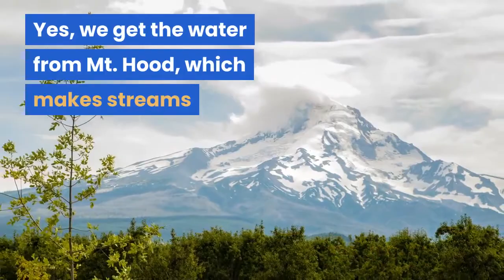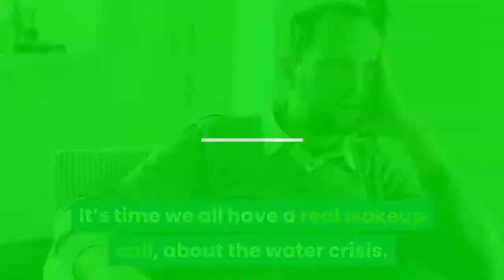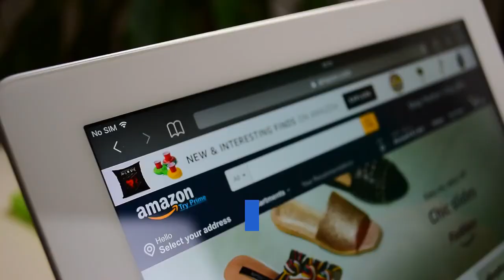Atmospheric Water Generator D.I.Y.